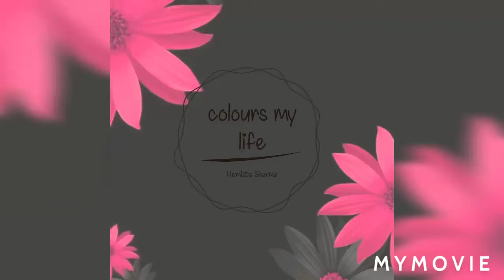Candle art |Diwali decoration ideas | home decor ideas | best of the waste ideas | Diwali gift ideas